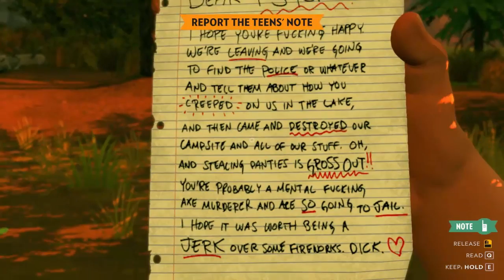Firewatch Ep5 me quieren inculpar